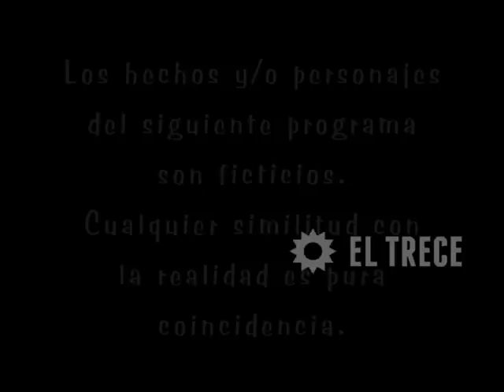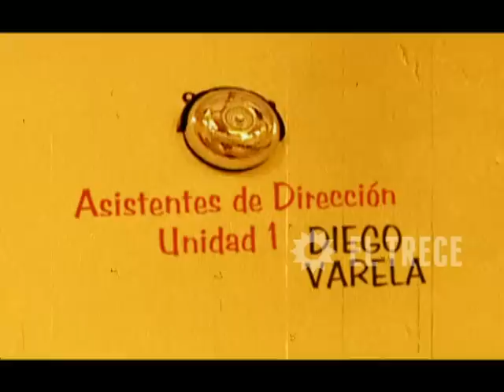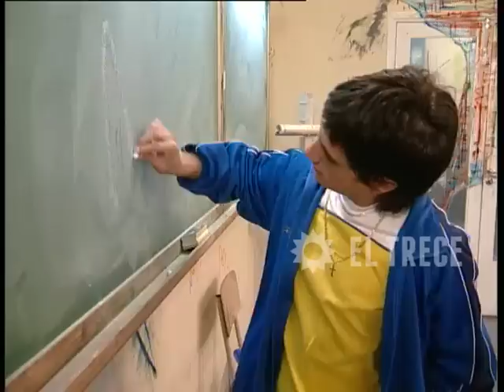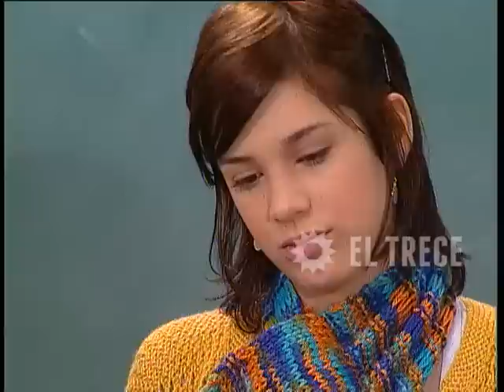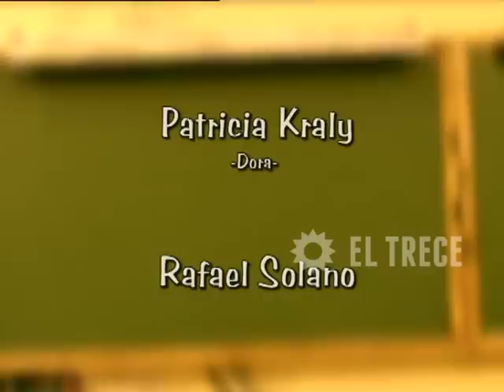Media falta - Capítulo 9 - Parte 1